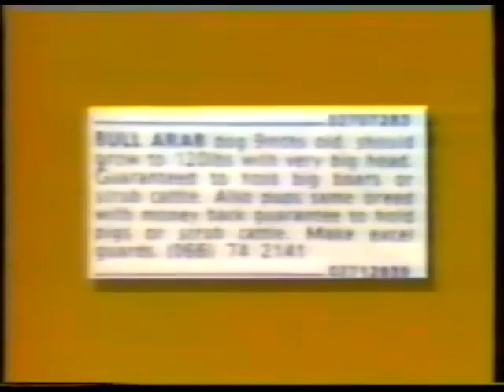Errol Mike Hodgens ACA Original Story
to learn more about Errol.

Hey Errol. See you're still a star with the media.
Why is all this media so against you?? Maybe you deserve it you old tool.